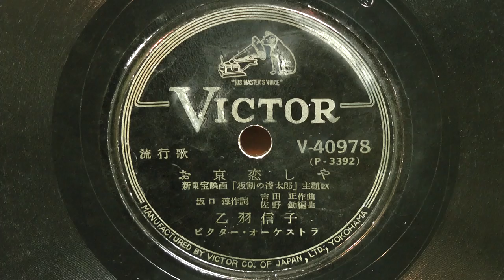お京恋しや(音羽信子)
昭和28年(1953年) VICTOR 新東宝映画『板割の朝太郎』主題歌
作詞：坂口 淳
作曲：吉田 正
編曲：佐野 鋤
歌唱：音羽信子
伴奏：ビクターオーケストラ
V-40984(P-3392)